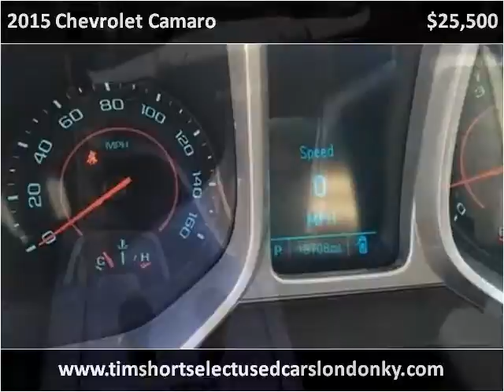2015 Chevrolet Camaro Used Cars London KY